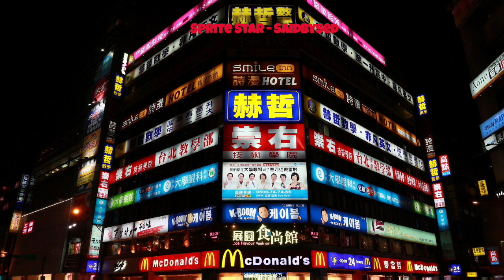🆕best Music For 2020 👉 Music 2020 Must See!